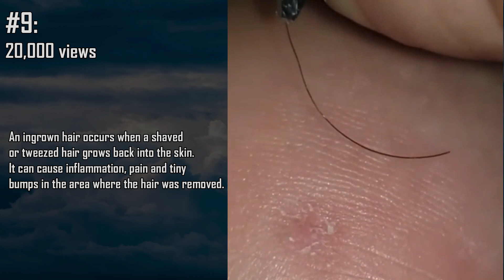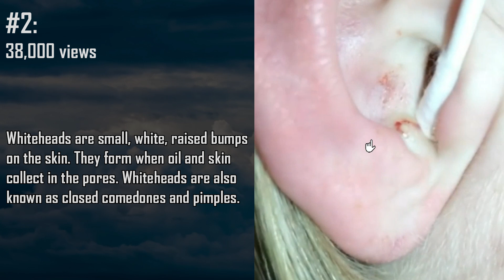Top Ten Pimples, Nose Cysts, Scalp Cysts, Whiteheads and Big Blackheads